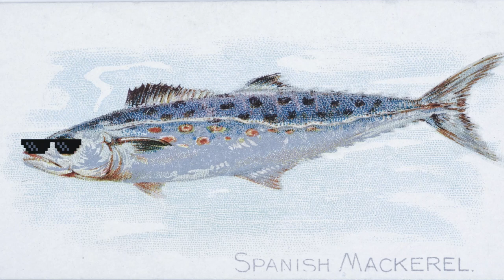jyc - Spanish Mackerel (Instrumental)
Title: Spanish Mackerel, from the Fish from American Waters series (N8) for Allen & Ginter Cigarettes Brands

Publisher: Issued by Allen & Ginter (American, Richmond, Virginia)

Lithographer: Lindner, Eddy & Claus (American, New York)

Date: 1889

Medium: Commercial color lithograph

Dimensions: Sheet: 1 1/2 x 2 3/4 in. (3.8 x 7 cm)

Classifications: Prints, Ephemera

Credit Line: The Jefferson R. Burdick Collection, Gift of Jefferson R. Burdick

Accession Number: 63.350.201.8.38